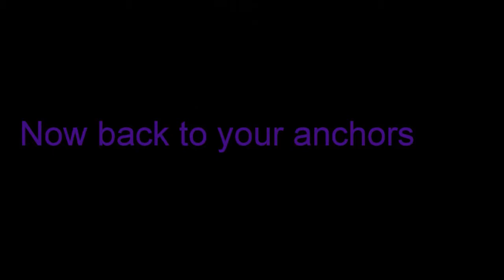11 27 17 4 0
KMS Media 7 students write, film and publish the daily announcements - Bulldog Bulletin for 11-27-17-by 4th hour